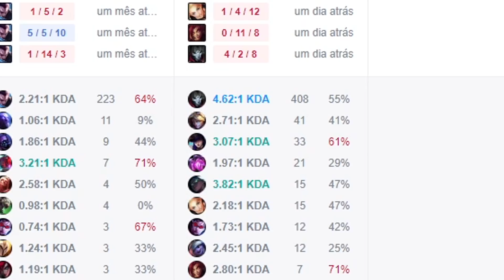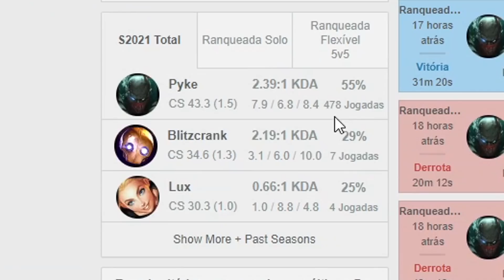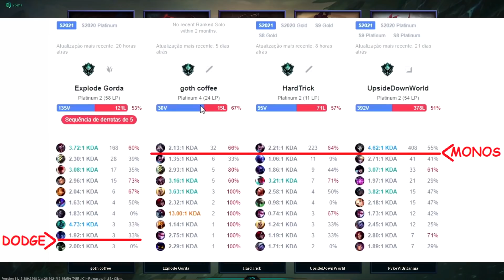ADEUS TROLLS, RAGERS E AFKS! O TRUQUE SECRETO Q VAI TE FAZER PEGAR O ELO Q VC MERECE! COMO DAR DODGE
nesse video vou ensinar como se da dodge!
o que você precisa saber para identificar se o seu time vai te afundar ou não

editor: nyOwOKa

FOR THE MUSIC/PICTURE OWNERS:
If you are the creator of this song or the owner of the thumb pictures (fan art) and you don't want me to use them in my  video, contact me and I'll change it as soon as i see your mensage.